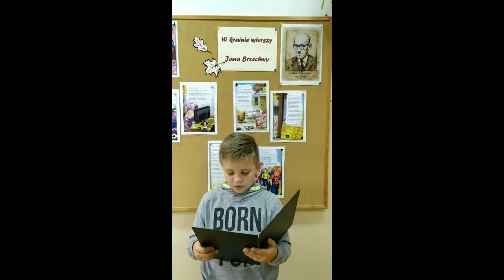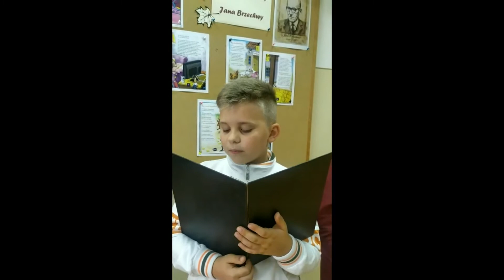W krainie wierszy Jana Brzechwy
Program przygotowali uczniowie naszej szkoły pod kierunkiem pani Anny Ząbek.
W filmie wykorzystano muzykę ze strony remi.karaoke.com oraz zdjęcie z zasobów PAP